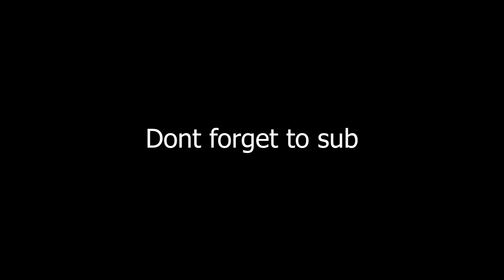Outta time - Valorant Montage